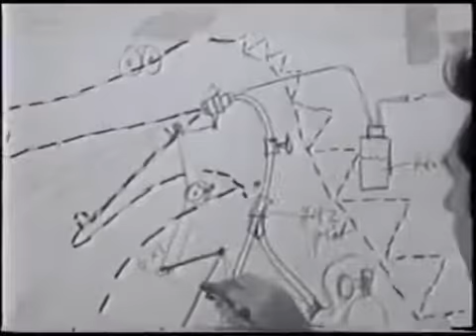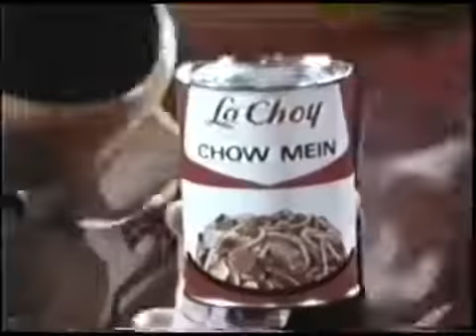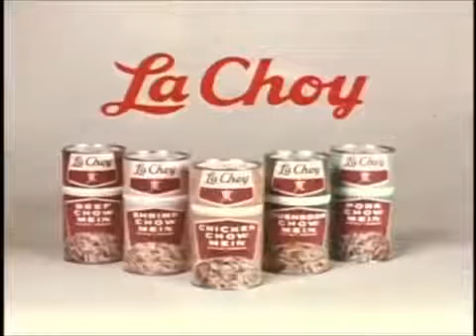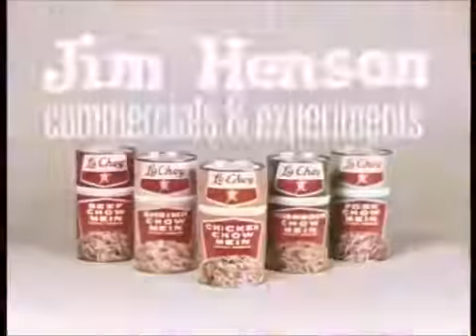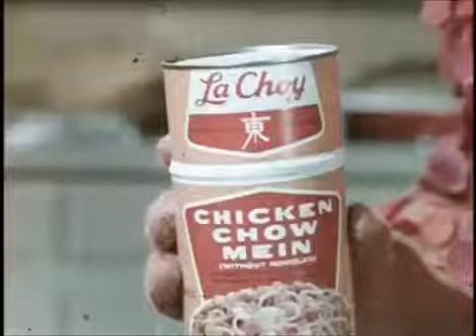La choy presentation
Video de los muppets